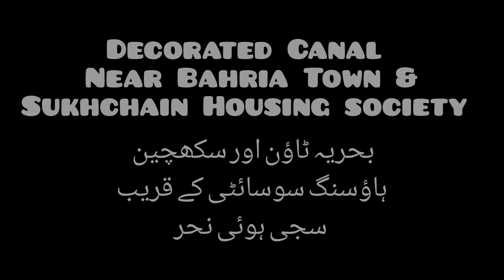Decorated Canal Near Bahria Town and Sukhchain Housing Society Lahore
Lahore Canal
drive in Lahore
Bahria Town Lahore
driving in Lahore
Lahore night drive
Posh Areas of Modern Lahore
new Lahore
decorated Canal Near Bahria Town Lahore